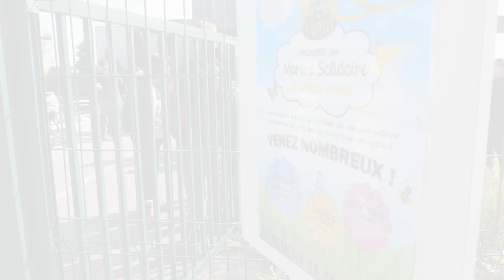Succès fou pour la marche solidaire organisée à Derval !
Pari gagné pour les membres de la toute jeune association dervalaise « Au bonheur des f’âmes ». La marche solidaire a rassemblé 230 participants le dimanche 16 avril. Succès populaire et ambiance très conviviale sous le soleil dervalais…  600 euros vont être reversés à l’association « Ma parenthèse » qui soutient la lutte contre le cancer.